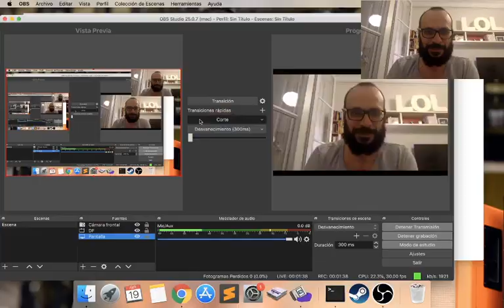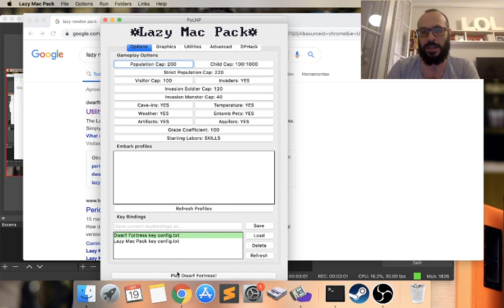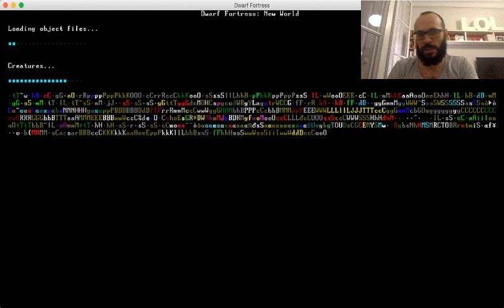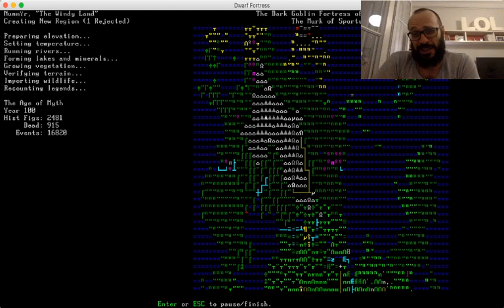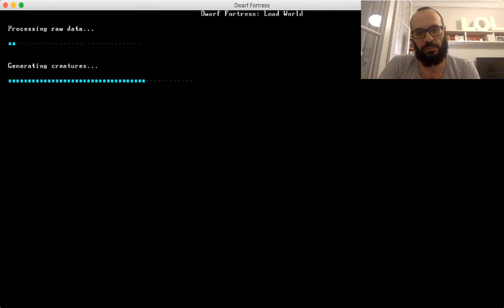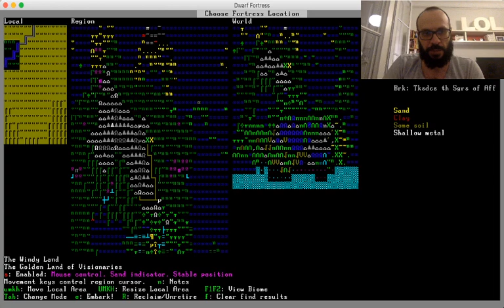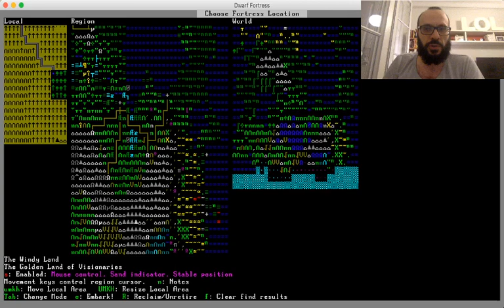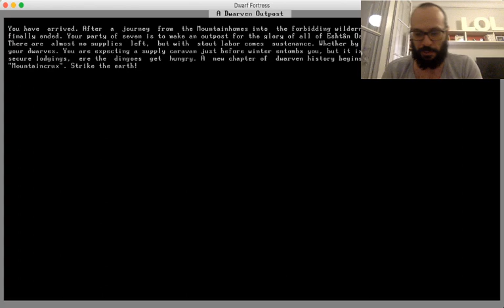Tutorial Dwarf Fortress: 1 - Empezando el juego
Dwarf Fortress es sin duda un juego desafiante, incluso arrancar una partida es un viaje cuesta arriba. En este vídeo explico un par de Ramotruquis para facilitaros vuestros primeros pasos en este intrincando y seductor juego.

Ramotruqui 1: usa el Lazy Newb Pack en lugar del juego por defecto
Ramotruqui 2: la wiki es tu amiga
Ramotruqui 3: genera un mundo pequeño y con historia breve
Ramotruqui 4: busca un lugar con metales, árboles, río y SIN acuífero
Ramotruqui 5: evita las establecerte junto a una torre de nigromantes, al menos en tus primeras partidas